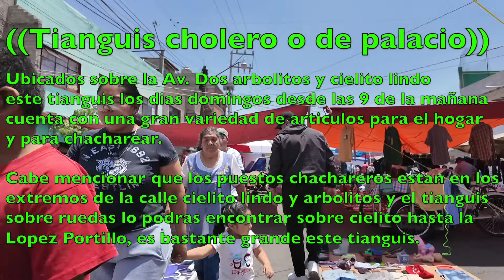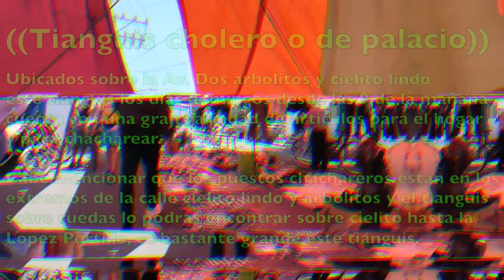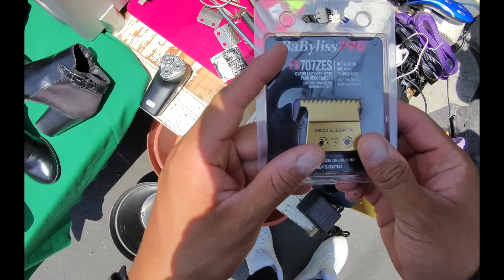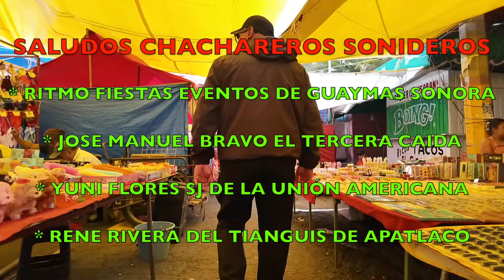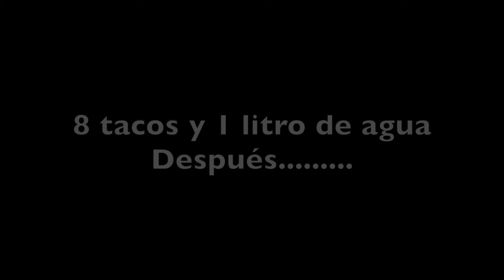Body Crunch en la cháchara (Tianguis de Palacio)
Visitando este nuevo tianguis a un costado de palacio municipal de Neza de mis amores.